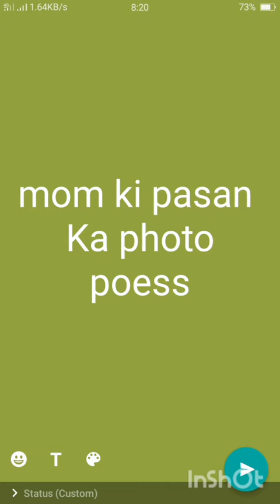Pasan ki photo poes